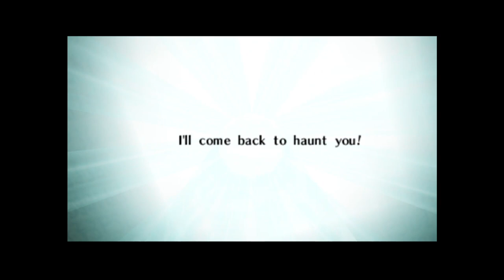Let's Play LoZ Ocarina of Time [48]: Tragicomedy Decrescendo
Finishing up the Spirit Temple (man it's a short dungeon), fighting some witches in a bizarrely comedic series of encounters, and then watching a whole bunch of cutscenes.

Wait a second. It's Saturday.